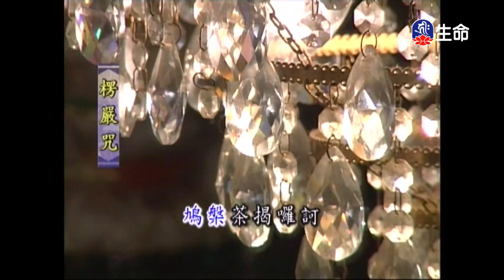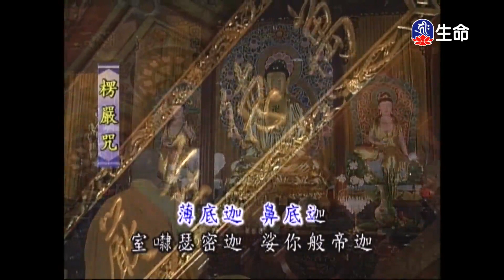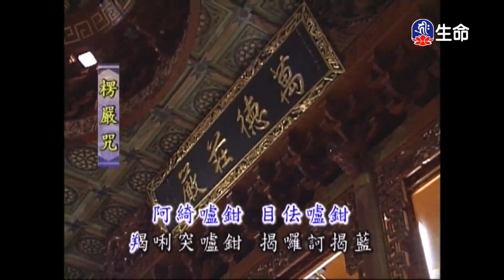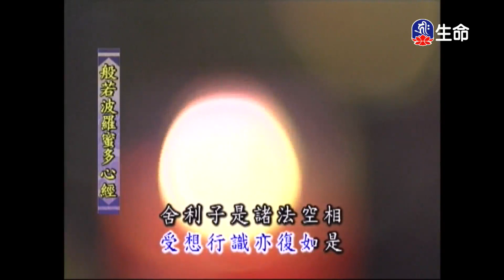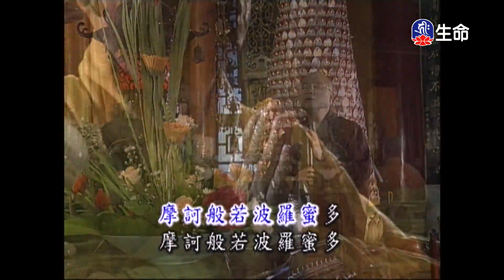靈泉禪寺早課-5_(lifetv_20220528_05:00)